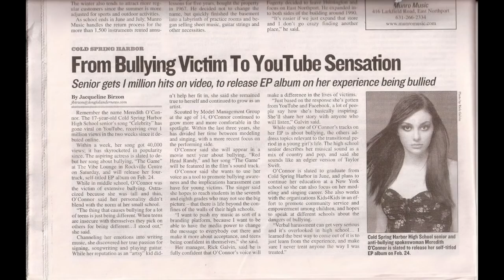Be THE Voice(R) & Meredith O'Connor - Teen Pop Star